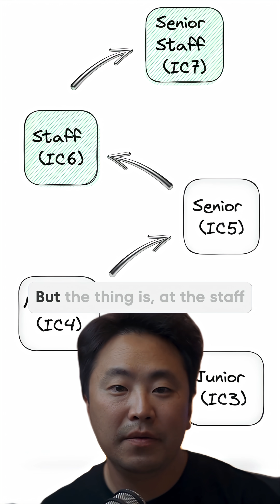How To Know If You Are Ready To Be A Staff Software Engineer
Ever wondered if you are ready to be a staff software engineer? Here is a quick litmus test to know if you are ready or not.